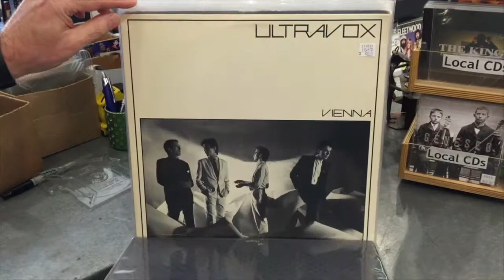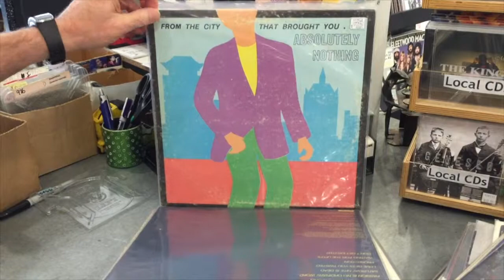Great batch of used classic New Wave Records pt 3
Still finding a great selection of classic New Wave records from a collection we just purchased. Here's the latest batch we've just put out on the floor.